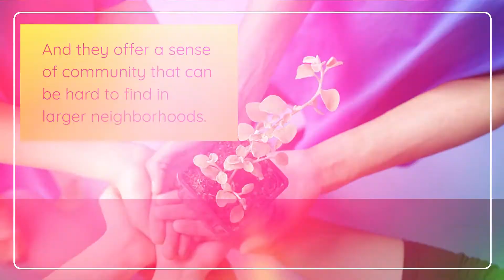Townhomes for Sale in Raleigh NC and Raleigh, NC Condos for Sale!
Search Raleigh NC Homes for Sale Here: 👉 BreezyRaleigh.com 👈

Looking for a new place to call home? This video is about finding and buying a townhome for sale in Raleigh NC area. Our experts will show you all the great options available in the area, from starter homes to luxury properties. Town-homes in downtown Raleigh, North Carolina. We can help find you a garage townhomes for sale in Raleigh NC as well. Don't miss out – watch now!

We have access to stunning new construction homes in well maintained neighborhoods, located in the heart of the triangle and all around the Raleigh area.

There are several prime locations with multiple modern floor plans to choose from.
We are available when you need us and happy to help!

🏠 If you're thinking about buying or selling a Raleigh NC townhome, please follow the link below or call to speak with a residential specialist. We can help you find the ideal inside the Beltline townhome or outside the beltline townhome in Raleigh NC

Shawn and Bre at Breezy Real Estate bring friendliness, experience, reliability and knowledge to help you with your North Carolina real estate needs. They put their clients’ needs first and truly take the time to understand clients’ priorities. Breezy Real Estate is very quick to respond and values your time.

👉Read our blog at BreezyRaleigh.com/theblog  for information this video does not cover.

Ready to buy a townhome?
First, what is a modern townhouse? A modern townhouse is a type of housing where the house Is usually attached to other homes on either side.

It is considered an alternative to single family homes and can be more affordable.
Unlike apartments, which are built on one floor of a massive building, townhouses typically have two to four stories.

There are many benefits to owning a townhouse. They are often more affordable than traditional single-family homes, and they offer a sense of community that can be hard to find in larger neighborhoods.

Townhouses also come in a variety of sizes, styles and elevations, so there is sure to be one that fits your needs and budget. Many townhouse properties are located inside the beltline, so residents have easy access to all that Raleigh, NC has to offer.

Are you looking for a luxury townhome in Raleigh? Whether it's a 2 story townhouse for sale or a 3 bedroom, 3 story garage townhouse for sale, Breezy Real Estate can help you find it.

If you are considering buying a townhouse, be sure to do your research and ask lots of questions before making a decision. Need help?

Shawn Charlton - Raleigh, NC Realtor
🏡 Powered by Breezy Real Estate